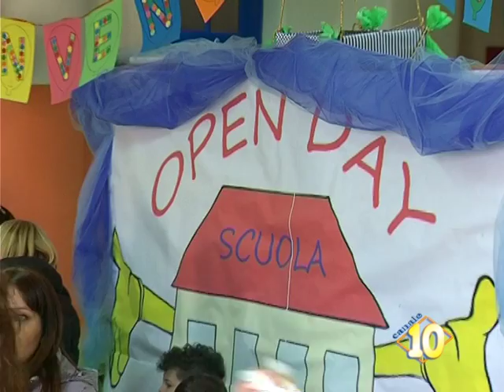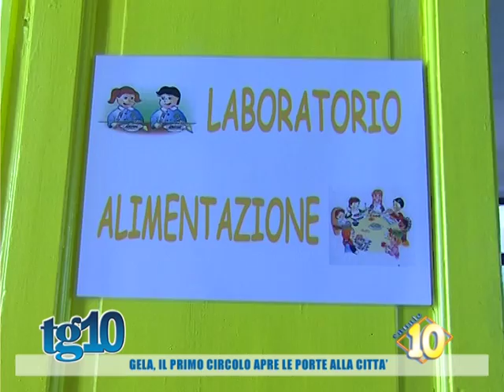Gela, il primo circolo apre le porte alla città